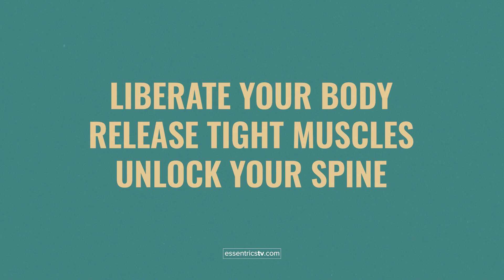10-Day Back Strength Program with Miranda Esmonde-White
Are you experiencing pain and restricted range of motion in your back?

Our 10-day back strength program helps relieve back pain with gentle movement, stretching, and strengthening of the entire body.

Here are 6 ways our back strength program will help you:
✅ Improve your posture and mobility
✅ Boost your energy, endurance and stamina
✅ Prevent or reduce back, hip, knee and shoulder pain
✅ Stretch, strengthen and tone your full body
✅ Increase mobility and facilitate everyday movement
✅ Boost your vitality and capacity to burn calories

Essentrics creator Miranda Esmonde-White first developed this workout to alleviate her own back pain. These quick and easy full-body workouts promote healthy aging and relieve pain and stiffness.

Join us on Essentrics TV to start your 10-day back strength program!